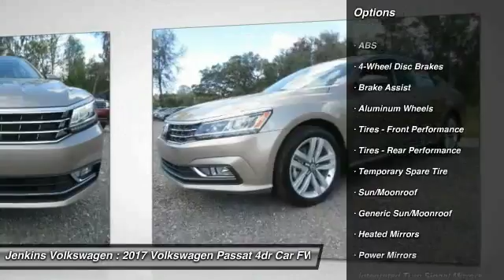2017 Volkswagen Passat Leesburg Florida V4855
2017 Volkswagen Passat 1.8T SE w/Technology

Jenkins Volkswagen
9105 U.S. 441

The 2017 Volkswagen Passat has balanced proportions and an elegant, premium quality. Your eyes follow the strong character line and continue around the whole vehicle. With convenient features like automatic headlights combined with available corner-illuminating foglights. Other convenient features include optional keyless access with push button start and remote start to preheat or cool your Passat. Step inside and you will find available soft leather to soothe you, and on select models, the comfort of heated front seats. There is even an available sunroof to let the open sky in. With the available rear legroom your passengers will also enjoy the choice you've made with the Passat. You have several engine options with the Passat, including a 170hp turbocharged 1.8L and a 280hp V6. There is also a range of transmission possibilities, and available on select models, a 6-speed dual-clutch DSG automatic transmission with Tiptronic for imperceptibly fast gear changes and seamless acceleration. Depending on your engine and transmission combination, you can get EPA estimated gas mileage that ranges from 20-24 in the City and 28-35 on the Highway. With available VW Car-Net App-Connect, you can access select smartphone apps right from your dash using Apple CarPlay, Android Auto, or MirrorLink. For more technology, available on select models, get turn-by-turn directions from the navigation system, or rock out to the sound of your favorite music on the Fender Premium Audio System. In addition, you can have a backup camera on SE trims and higher. Safety features include the Intelligent Crash Response System, which in the event of an accident, automatically shuts your fuel pump off, turns your hazard lights on, and unlocks your doors.Please call our Internet Department and ask for Jeff Wilder to get more information on this vehicle. Complete Your Test Drive for a FREE $25 Gift Card! *All prices plus tax, tag, certification dealer fees, and dealer installed options. Price may include lease or dealer cash. Please see dealer for details.